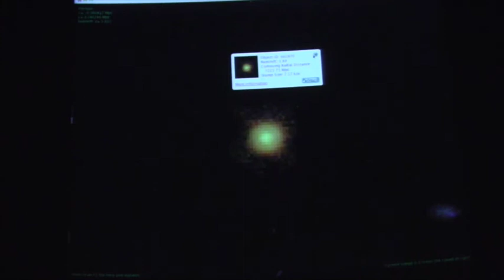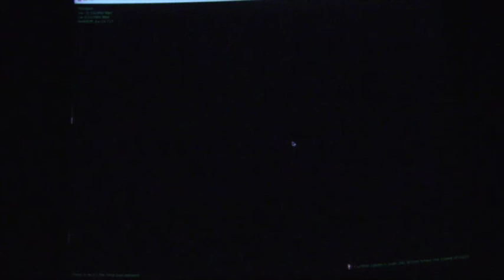bl2014 7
2014 Bullitt Lecture in Astronomy
Beyond Hubble: From Exoplanets to the First Stars with the James Webb Space Telescope

Part 7/7

Dr. Rogier Windhorst